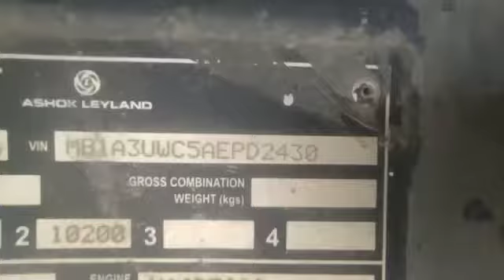2010 ASHOKLEYLAND 1613 Comet CT 4X2CargoTruck